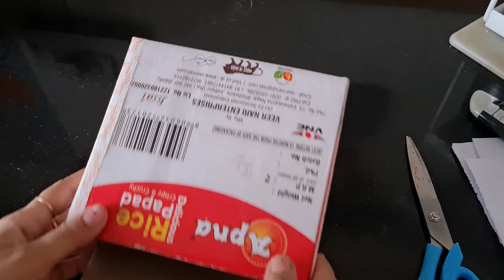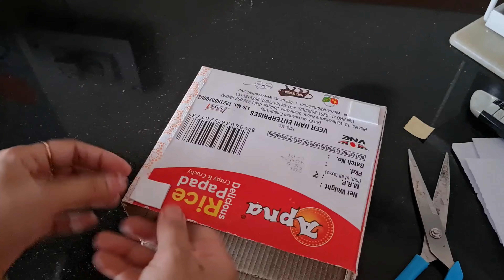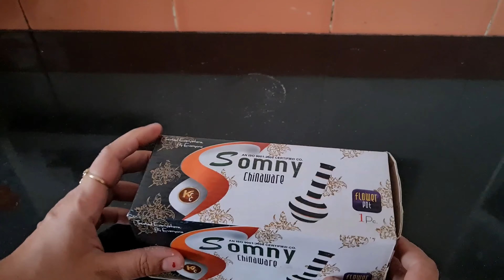Kitchen organization ideas | Small Kitchen Organization ideas | DIY | Zero Cost Kitchen Organizer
Non Modular kitchen organization ideas
zero cost organizer
no cost organization ideas
best out of waste
diy for kitchen
diy kitchen organizer
zero cost organizer ideas for kitchen
zero cost organizer for home
money saving organizer ideas
diy with cardboard
organizer with cardboard
kitchen makeover ideas
small kitchen countertop makeover ideas
non modular kitchen makeover ideas
kitchen Organization Ideas
kitchen countertop decor
Small Kitchen organization
kitchen countertop organization ideas
small kitchen countertop organization
space saving ideas

My gear :
Iphone 12 Pro Max